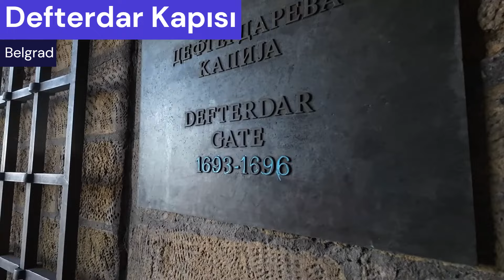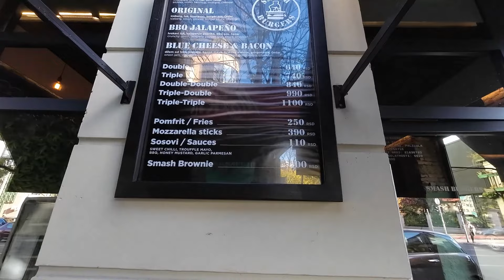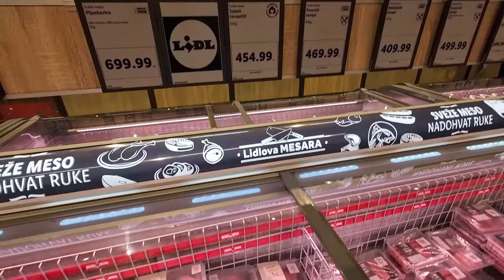Vizesiz Balkan Turu | Altıncı ve Son Ülke Sırbistan (Belgrad)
Sırbistan, Balkan turumuzun altıncı ve son durağıydı. Videolarımızın devamı gelecek. Yorumlarınızı bekliyoruz. Şimdiden teşekkür ederiz. 😇